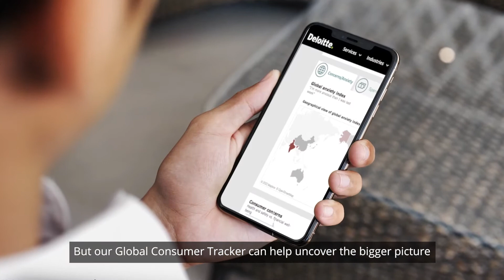Deloitte Global State of the Consumer Tracker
The pandemic has impacted consumer facing businesses particularly hard due to the deep connection between consumer personal safety and economic vulnerability. To better understand behavior, financial vulnerability, and spending intentions, Deloitte’s Global State of the Consumer Tracker delivers up-to-date insights through monthly surveys that monitor rapidly evolving shifts in consumer behavior.